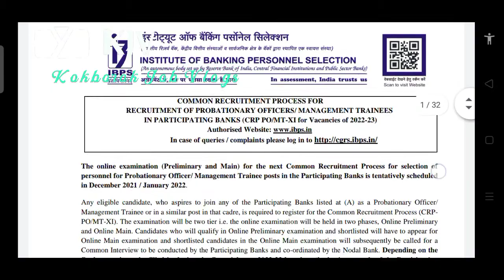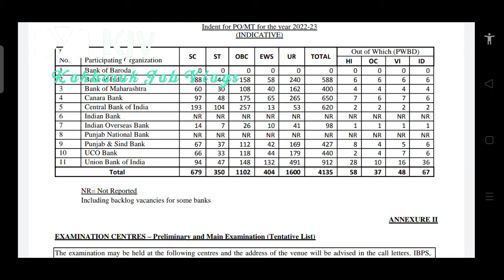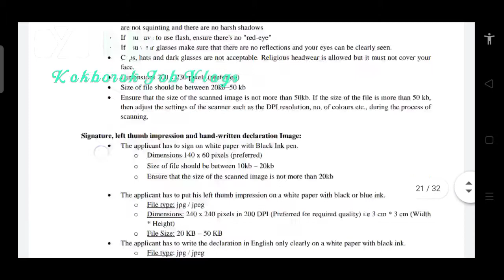New job notification !! 2021